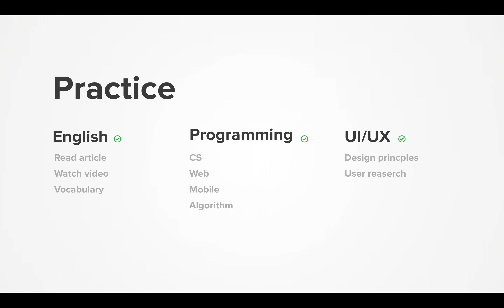Dairy 2021-02-27, part 617